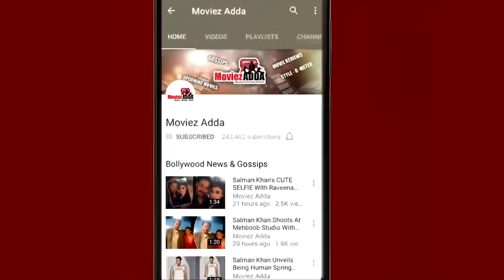Akshay Kumar First Choice For Salman Khan's Brother In Tubelight